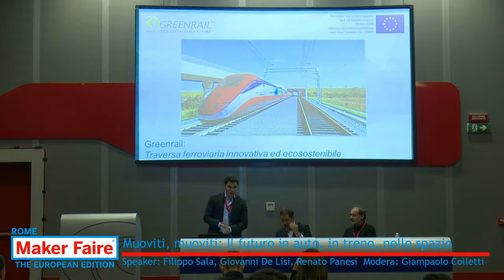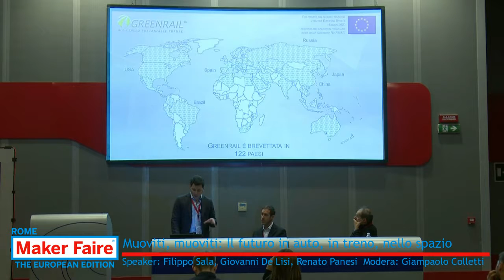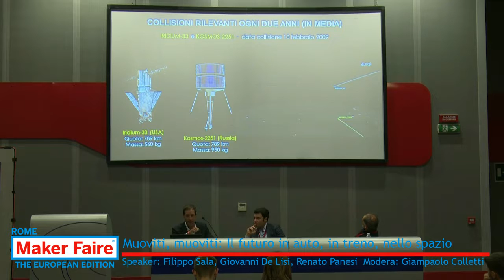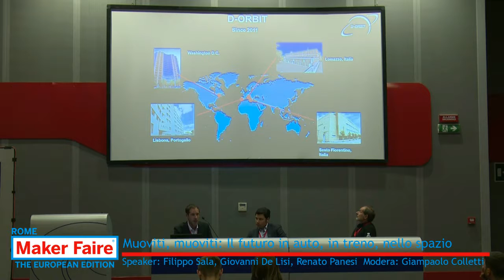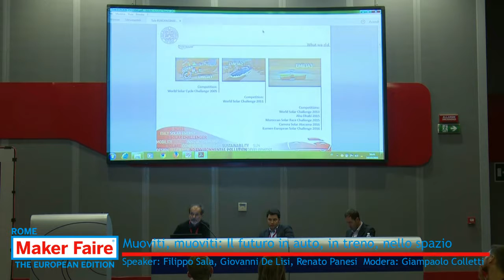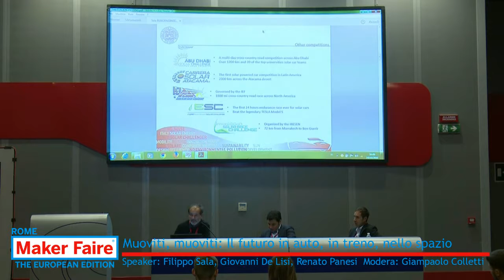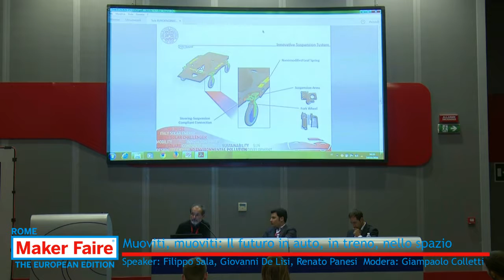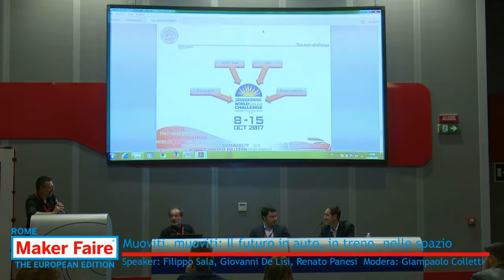Muoviti, muoviti Il futuro in auto, in treno, nello spazio. Mini conference Maker Faire Rome 2016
La mobilità vive anni di trasformazione straordinaria: dalle tecnologie innovative ad una nuova concezione che lega la velocità alla sostenibilità. E in questo modo si ripensa lo spostamento in auto, in treno, in volo, persino nello spazio. Alla Maker Faire Rome 2016 le soluzioni hi-tech di chi sta ripensando la mobilità nel mondo. Con un DNA tutto italiano.